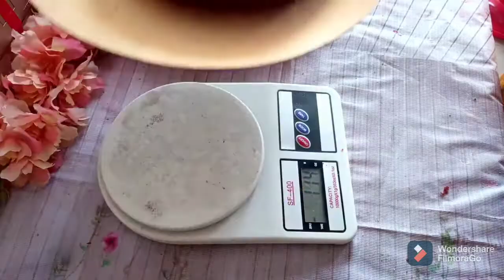প্রোফেশনল রেসিপিতে রেড ভেলভেট কেক তৈরি। পারফেক্ট রেড ভেলভেট কেক। red velvet cake recipe.